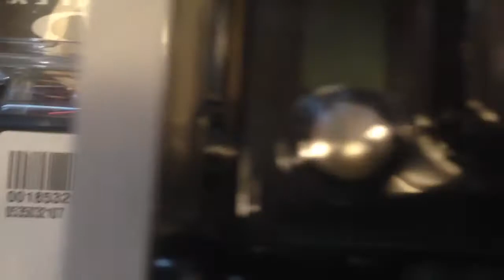To my aunts house part2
Join me as I go to the bass pro shop